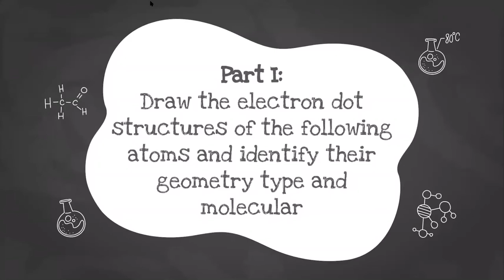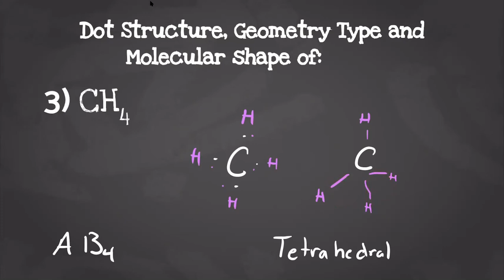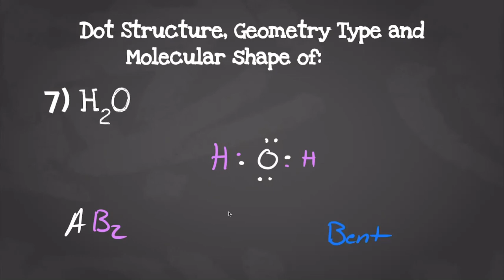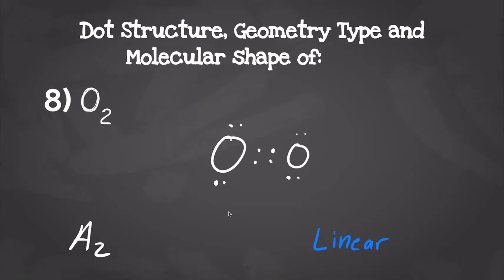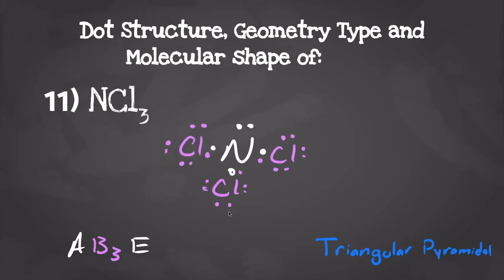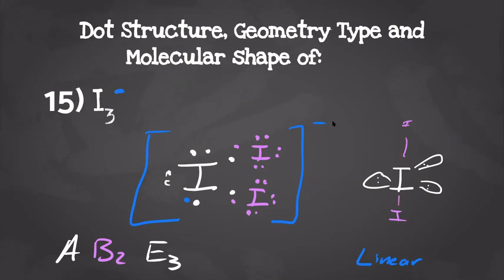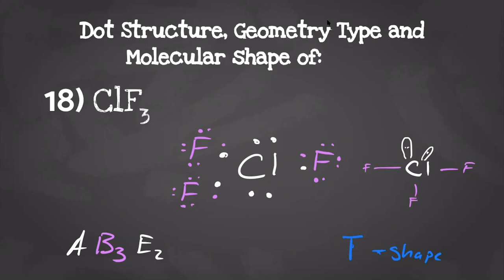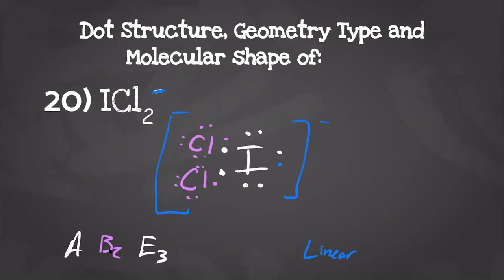Lewis #2 HW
The answer key for Lewis #2.